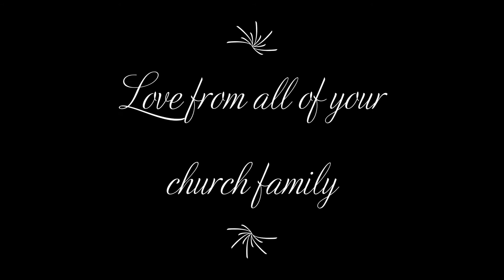The Adventures of Ronald Bradley Boersma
Parody on the pastor at his retirement